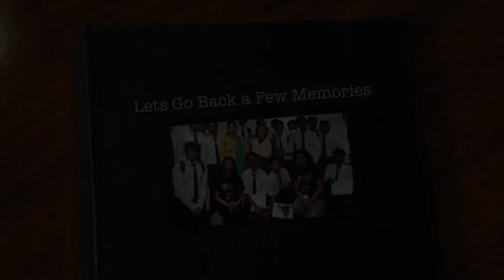A few memories to recollect | Gulf Indian high school Dubai | Batch of 2016